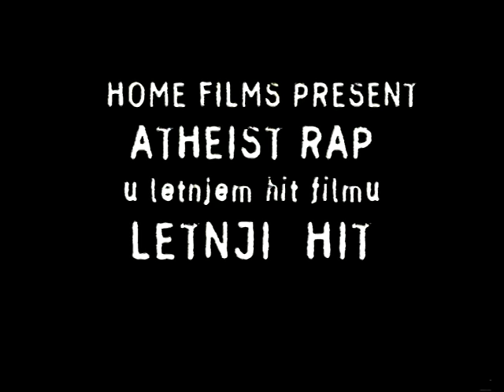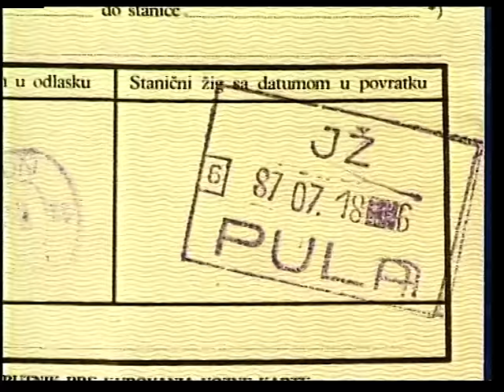Atheist Rap - Letnji hit (Official Video)